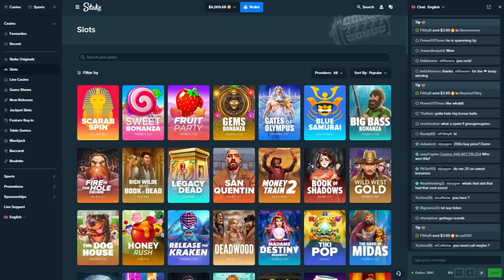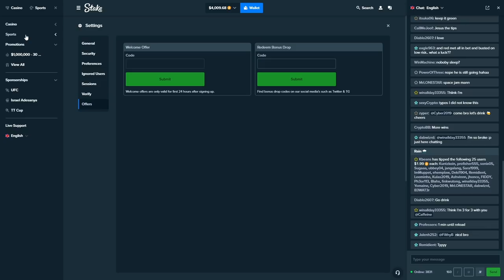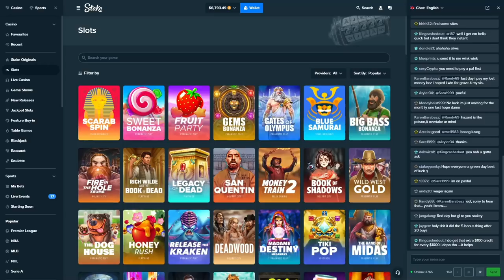HUGE RECORD WIN on Rosh Immortality Cube!